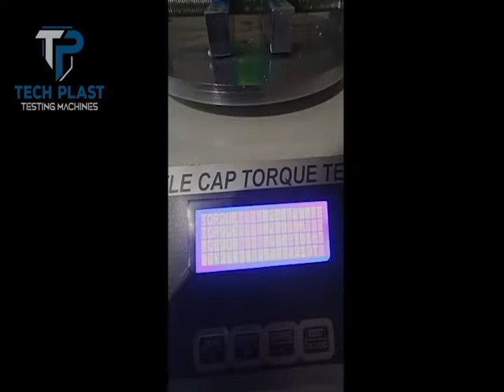Digital Torque Tester | PET Bottle Torque Tester | Capping & Uncapping Torque Tester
Application:- The cap torque tester is used in the packaging industry to measure the opening or closuring torque of the screwing cap. It is a piece of specific quality control equipment that can be placed on the production line or in the laboratory.

Specification:-
Microprocessor Based Torque Controller.
The instrument is controlled by a micro-computer with menu interface, PVC operation panel and large LCD display
2 test modes for open force and lock force
Automatic retaining of peak value and recording the test results precisely
Standard testing units which is convenient for data reference and comparison
Intelligent designs of overload protection, automatic zeroing and error alert for safe test operation.
Bottle Cap Torque Tester conforms to various national and international standards:
ASTM D2063, ASTM D3198, ASTM D3474, BB/T 0025, BB/T 0034, GB/T 17876.